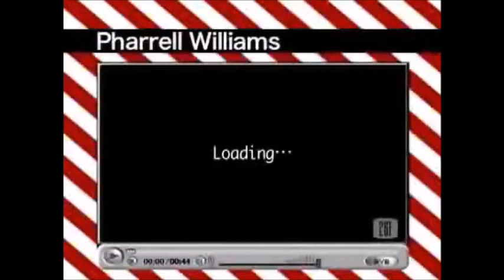Pharrell in Nigoldeneye (2006)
Throwback appears. Pharrell Williams, Nigo, Kanye West ...

Apple Days